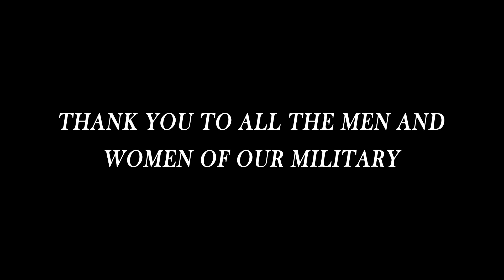2015 Military Appreciation Video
This tribute video was played in game on the Jumbotron during the 2015 Bowie Baysox season to honor the men and women of America's military. Clips imported from multiple sources. Music by Lee Greenwood.

Created in July 2015.